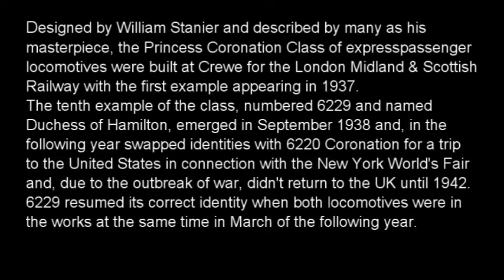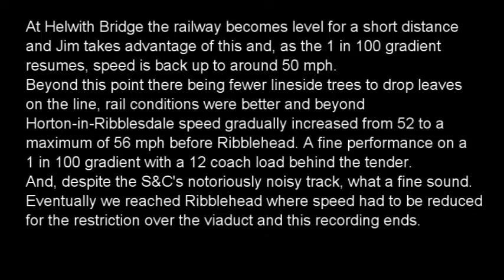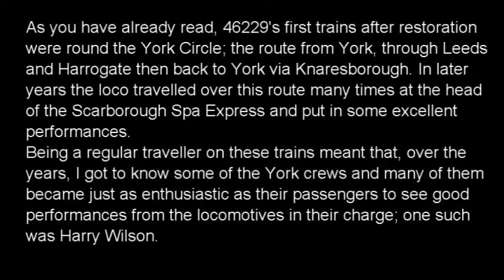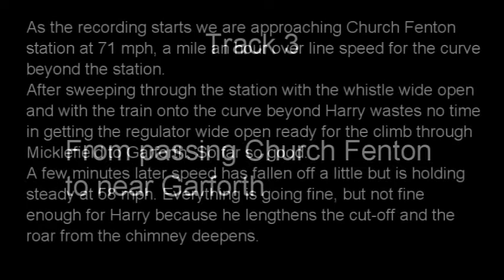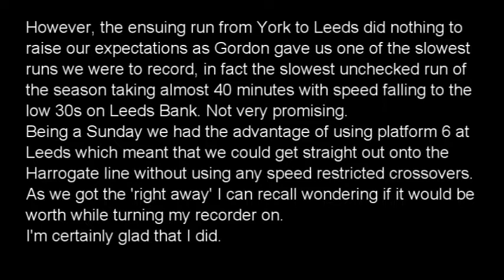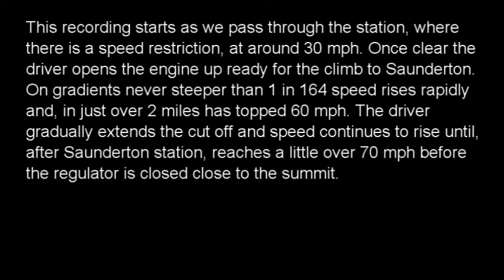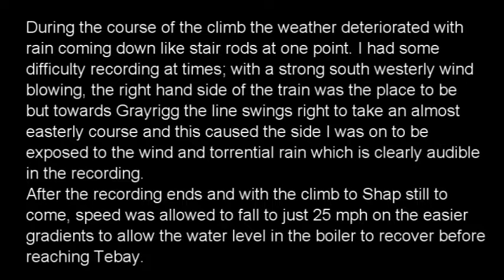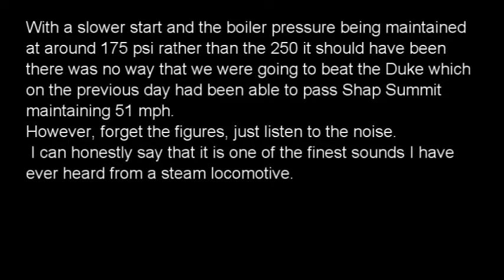Steamsounds Riding Behind Steam - 46229 Duchess of Hamilton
1. Departing from Long Preston to Ribblehead. (Track starts at 02:24)
2. Departing from York to passing Bolton Percy. (21:05)
3. From passing Church Fenton to near Garforth. (32:27)
4. Departing from Leeds to passing Horsforth. (41:42)
5. From passing High Wycombe to Saunderton. (52:25)
6. From near Milnthorpe to Grayrigg. (59:30)
7. From passing Tebay to Shap Summit. (01:13:20)